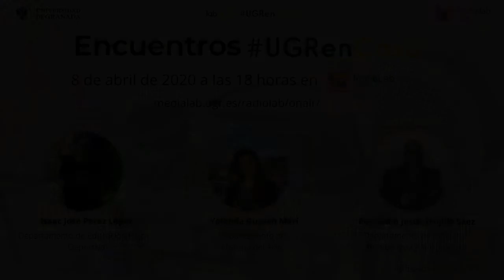Encuentros UGRenCasa 03 - Educación, desigualdad y digitalidad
Los Encuentros UGRenCasa son debates entre diferentes miembros de la Universidad de Granada, en los que se analiza la situación actual y sus consecuencias, desde un prisma interdisciplinar, donde cada participante aporta su punto de vista, así como sus vivencias desde lo personal hacia lo comunitario. Hoy tenemos a Isaac Pérez López (Educación Física y Deportiva), Yolanda Guasch Marí (Historia del Arte) y Fernando Trujillo Sáez (Didáctica de la Lengua y la Literatura).